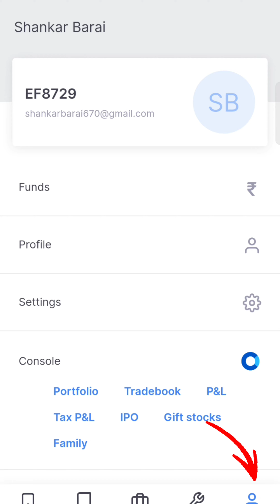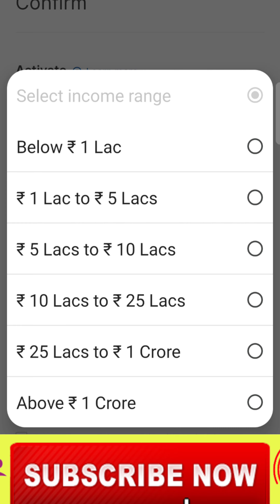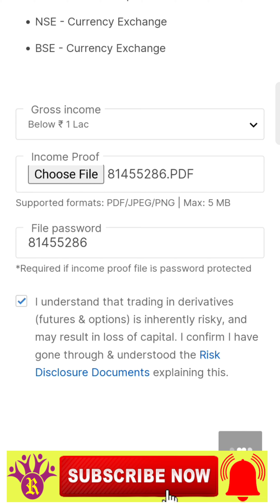NFO DISABLE IN ZERODHA | how to activate f&o in zerodha | how to enable f&o in zerodha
About Video
NFO DISABLE IN ZERODHA ACCOUNT | NFO DISABLE | OPTION TRADE

how to activate f&o in zerodha
how to activate f&o in zerodha kite
how to enable f&o in zerodha
how to activate f&o in zerodha online
how to enable f&o in zerodha online
how to activate currency trading in zerodha
how to activate option trading in zerodha
how to enable option trading in zerodha
future and option segment
f&o trading zerodha,currency trading in zerodha
zerodha,zerodha kite
call options
put options
option trading in zerodha
Relented key ward
Share market basics for beginners
share market
share market app india
nse nifty bank nifty
nifty bank nifty telegram channel
nifty bank nifty lot size

अगर अकाउंट ओपन और ट्रेडिंग में कोई दिक्कत या परेशानी हो तो हमारे टेलीग्राम चैनल लिंक पर क्लिक करे आपकी पूरी सहायता की जायगी
What up no 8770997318 (What up only)